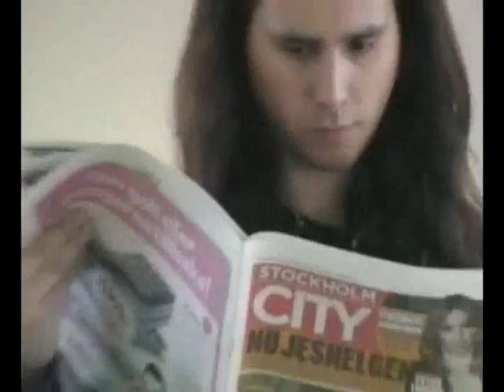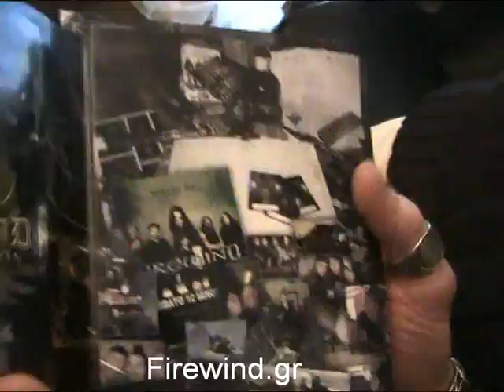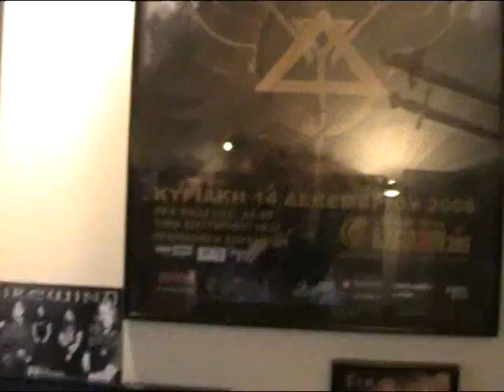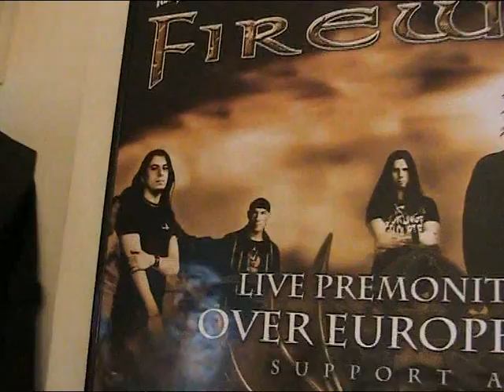filoi gia panta - Mark Cross (FIREWIND) PART 1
PART 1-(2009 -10 )"FILOI GIA PANTA" (NICK ELEFTHERAS), Interview with "MARK CROSS"(FIREWIND)(Music, Lyrics, & Videos) by "FIREWIND."  "FIREWIND" Songs:(Angels Forgive Me ), (break the silence),(Mercenary Man) .Mark Cross is a UK based rock drummer, known for his hard hitting, technical and groovy drumming with bands like Helloween, Firewind, Outloud, Kingdom Come and Ian Gillan and more recently with Tank, Marco Mendoza and his new band Tainted Nation.
He has recorded and played on more than 25 albums and has toured the world many times in his career.

Mark is a hard worker and busy drummer in the Music industry. If he is not recording, he'll be on tour or playing Pubs with friends in London or swinging in a Bryan Adams and AC/DC tribute band, or having a drum clinic anywhere.

2013 seems to be a promising and busy year, Tainted Nation celebrated their debut release of their long awaited album F.E.A.R. on January 25. They just recently launched their first video clip "Loser" and plan a run through the UK in April, followed by a few European festivals.

Mark is known to use Tama drums, Paiste Cymbals, Vic Firth Drum sticks, Evans Drum Heads, Cross shaped Cymbals by Factory Metal Percussion and Pirate and Flaming 13 wear.

Be rock!!